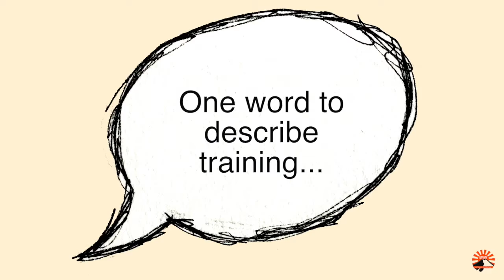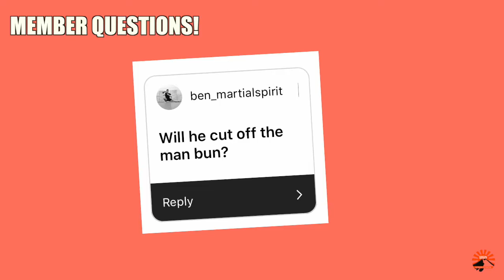Christmas Q&A | Ewan: Junior Coach & Student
Q&A with our coaches at Martial Spirit!

Ewan | Junior Coach | Aikido, Judo, BJJ Student

Ewan has been training with us at Martial Spirit for over 10 years, transitioning from the junior classes into the adults and now full circle as a coach to our junior martial artists. Ewan trains in multiple disciplines and has been a thriving member, attaining his second degree black belt in Aikido, soon to test for his black belt in Judo, and blue belt in BJJ.